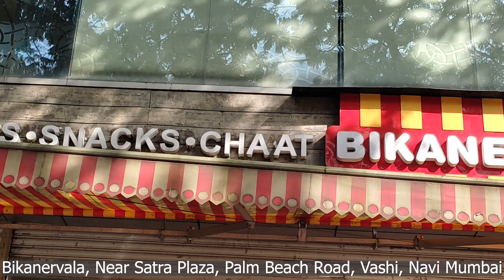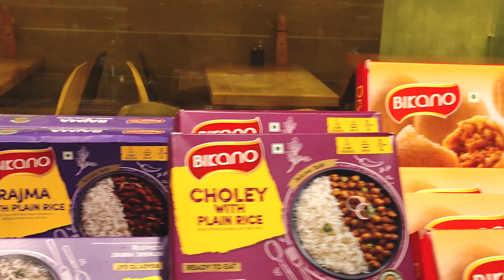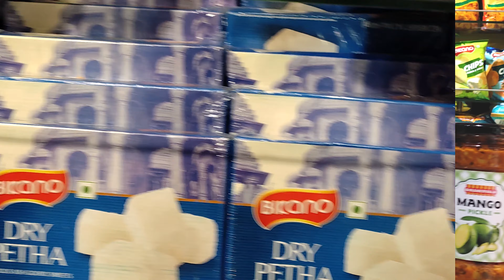Mumbai me दिल्ली जैसे छोलेभटूरे राजकचोरी Veg Punjabi Food Paneer Tikka | Kulfi |North Indian Food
Veg Tandoori Platter | Bikanervala Vashi | Delhi style Chhole Bhature | RajKachori | Rabdi Falooda Kulfi Vashi Food Vlog bikanervala mumbaistreetfood mumbaifamousfood @Explore with Alka

Hi,
We had been to Bikanervala Vashi the food was amazing and delicious must try items like Veg Tandoori Platter , Chhole Bhature was awesome. We tried Rabdi Falooda Kulfi which was delicious and of course RajKachori was very tasty. The staff there is very good service is also very nice, they have valet parking also. Must try Bikanervala Vashi

पके हुए केले से बेहद टेस्टी केक बनायें  Banana Walnut Cake Recipe No Egg | Easy & Quick Cake Recipe

Crispy Cheesy Pav एकदम नयी रेसिपी एक बार ये खा लिया तो पिज्जा खाना भूल जाएंंगे Easy n quick recipe

Besan Modak | ना मावा ना चाशनी ना मिल्क पाउडर 10 मिनट में बनाएं बेसन मोदक| गणेश चतुर्थी स्पेशल मोदक

Paneer Tikka Biryani पनीर बरियानी  Hotel Style Biryani at Home with Tips | Paneer Dum Biryani Recipe

Ikea Navi Mumbai | Eating at IKEA Restaurant Ikea Food | Ikea India| Ikea Menu Shopping at Ikea 2021

Amazon Basics Fire TV Edition ULTRA HD - Unboxing & Initial Impressions - Latest Smart TV |My New TV

Atte ka cheela | गेहूं के आटे का झटपट पौष्टिक नाश्ता | Whole Wheat Breakfast Recipe | Atta Chilla

Quick and Easy Restaurant Style Paneer Recipe | पनीर की सब्जी ऐसे बनायेंगे तो सब तारीफ करेंगे

आटे का हलवा बनाने का ये तरीका देखके आप कहेंगे की पहले क्यों नहीं पता था | ATTA HALWA KADA PRASAD

Camera Man/Editor
Satish B Karotia